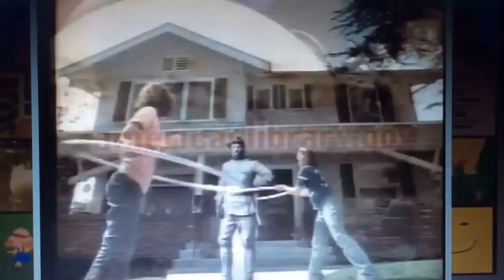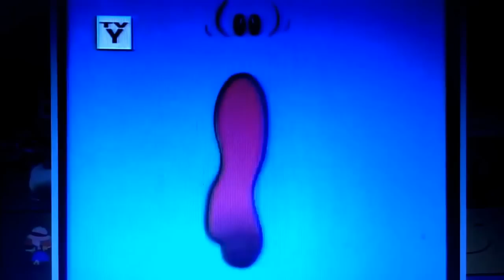Nick Jr. on CBS commercials September 15, 2001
Taken after "Blue's Clues" on Saturday, September 15, 2001 before 11:30am on WUSA 9 Washington, D.C.
- "Nick Jr. on CBS" promo
- Face in a Jigsaw Puzzle (Maggie and the Ferocious Beast)
- americaslibrary.gov PSA
- WUSA E/I ident (You Got A Friend in Me)
- CBS "It's All Here" ident
- Face's Favorite Faces (Little Bill)